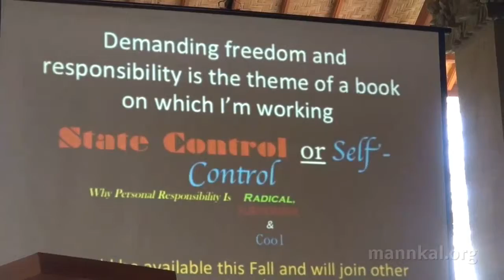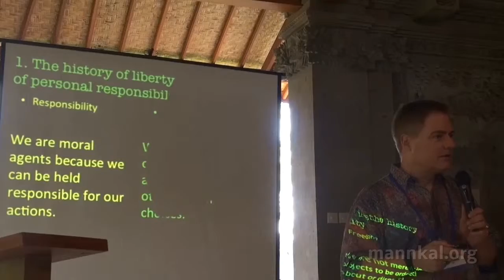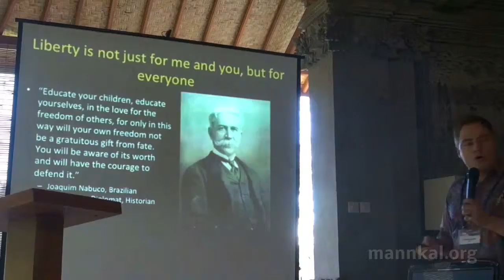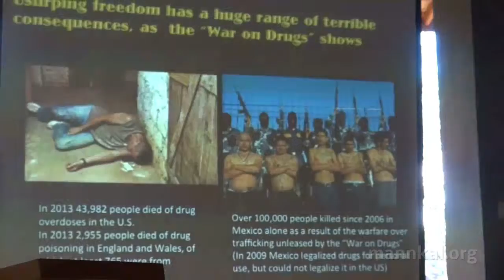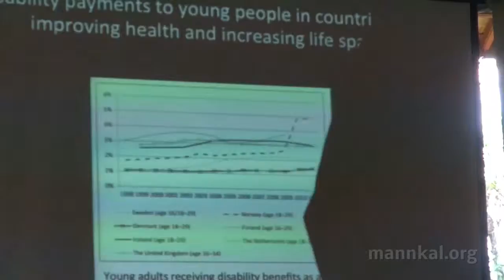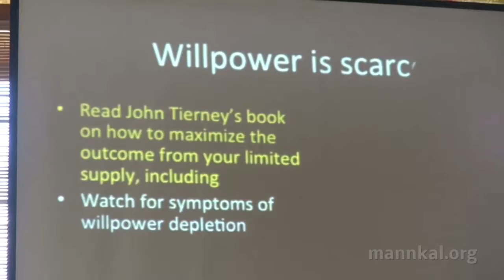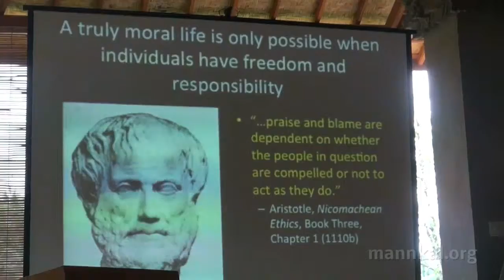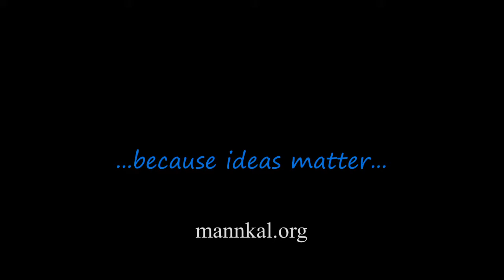Self Control or State Control - Tom Palmer